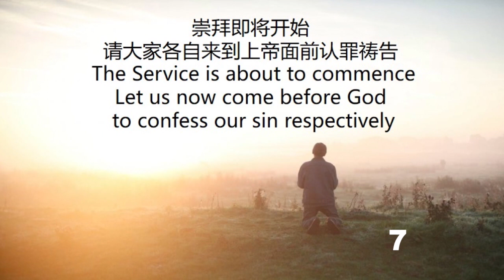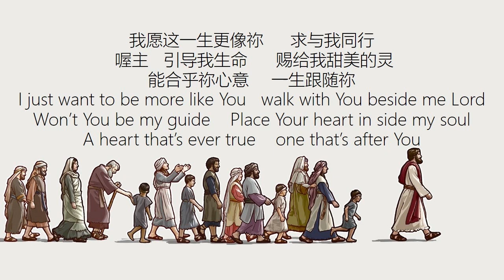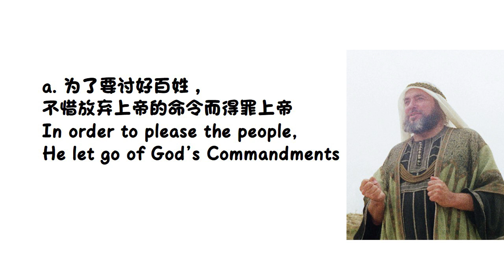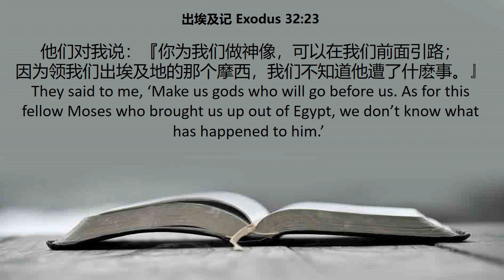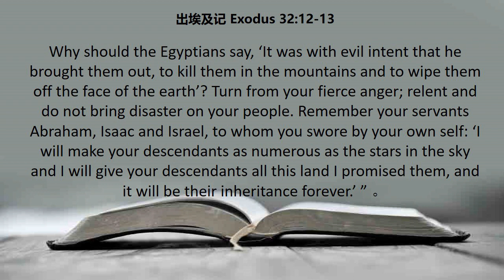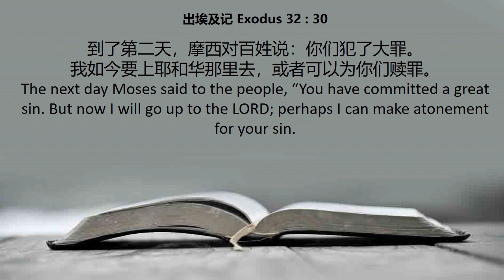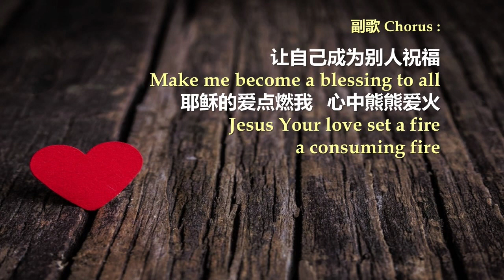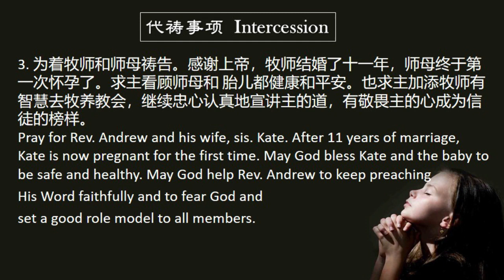HLC 120921 Sunday Service 主日崇拜